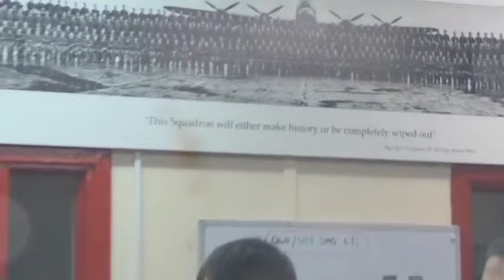Panavia Tornado in action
The Panavia Tornado ADV manufactured by Panavia Aircraft GmbH is a long-range twin-engine interceptor fighter aircraft initially developed to intercept the Soviet bombers The Panavia was the first aircraft to be armed with the short-range MBDA ASRAAM air-to-air missile and is equipped with short-range and medium-range air-to-air missiles. The maiden flight of the Panavia Tornado ADV took place on the 27th of October 1979 and it went into service on the 1st of May 1985. Primary users were the Royal Air Force, Royal Saudi Air Force and the Italian Air Force. There were approx. 218 Panavia Tornado ADV. The Panavia Tornado ADV is retired from active service.